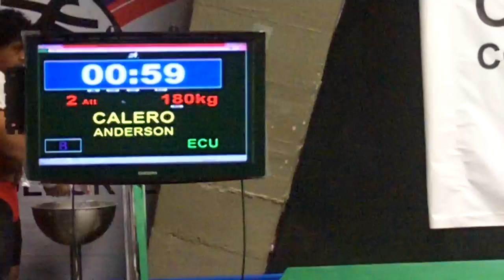Anderson Calero-Ecuador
Anderson Calero de Ecuador en el Panamericano  de Pesas juvenil en Medellin